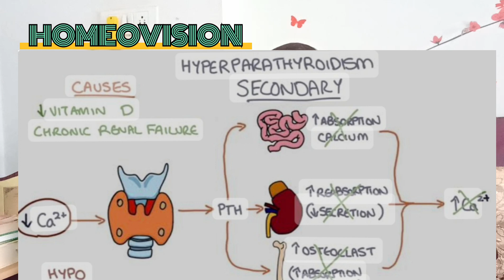विटामिन डी की कमी: नजरअंदाज न करें!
विटामिन डी की कमी क्या है ?
If you are not getting enough Vitamin D in the body, either due to a lack of sunlight or due to a poor diet, you develop a vitamin D deficiency. Your skin is capable of producing Vitamin D when exposed to sunlight, however, if you live in a cold country with limited access to the sun or have a sedentary indoor lifestyle it may cause low vitamin D levels. Fair-skinned individuals can convert more sunshine into vitamin D, those with more melanin in the skin are less efficient in producing vitamin D.

Why is Vitamin D necessary for the body?
Vitamin D is essential to the body as it helps:

Keeps Bones Healthy:
Vitamin D is essential in having healthy and strong bones. Without enough Vitamin D you may develop rickets, a disease in which your bones become brittle.

Helps Calcium Absorption:
Without vitamin D your body cannot process calcium effectively from your diet. When your bones are unable to absorb enough calcium you may develop osteoporosis, a condition where your bone becomes porous and loses density increases the risk of injury even in minor falls or accidents.

Low Immunity:
Vitamin D is essential in keeping your immune system strong and able to ward off the bacterial or viral infection. Low Vitamin D can lead to infections such as colds, bronchitis, and pneumonia.

Weak Bones and Back Pain
Studies have found that many who suffer from Vitamin D deficiency also suffer from chronic back pain. They also experience pain in the legs, ribs or joints.

Mood Swings:
Low blood levels of vitamin D were also correlated with depression especially in the older demographic. This is especially the case in colder countries where people suffer from seasonal depression in the winter months.

Hair Loss:
Severe hair loss, especially in women, has been linked to low Vitamin D levels. Alopecia areata a disease where patients lose clumps of hair has been linked to a lack of Vitamin D.

Inflammation:
Vitamin D plays a role in controlling inflammation in your body. It is essential in fighting off infection and helping your wounds heal. Lack of vitamin D can cause improper healing of your wound.

Vitamin D deficiency causes
Poor Diet:
If you follow a strict vegan diet, chances are you may be suffering from low Vitamin D levels. You may need to take vitamin D tablets or vitamin D supplements as most of the natural food sources of vitamin D are non-vegetarian such as fish oil, beef liver, and milk.

Sedentary Lifestyle:
Your body makes use of sunlight to produce vitamin D in the body. However, if you are mostly indoors or live in a cold country you may be at risk of developing Vitamin D deficiency.

Dark Skin:
Melanin in your skin reduces its ability to make vitamin D in response to sunlight. Hence if you are dark and have relocated to a country with less sunlight you may need to take Vitamin D3 or Vit D orally.

Treatment for lack of Vitamin D
Your need for vitamin D depends on a variety of factors including your sunlight exposure, your diet and your bill of health. If any of these factors lead to a lack of Vitamin D your doctor will recommend that you take Vit D supplements to ensure you meet the recommended guidelines.

Here are the recommended levels of Vitamin D as per your age.

Infants (0-12 months) – 400 IU
Children to Adults (1-70 years) – 600 IU
Aged (71+) – 800 IU
Lifestyle changes to get more Vitamin D
Spend Time in the Sun:
It is recommended to spend at least 10 – 15 minutes in the sun every day. Adopt a hobby or a sport like cycling, running, rowing, or football that gets you out in the sun every day. This can help you get your daily dose of Vitamin D.

Ensure your Office Space has Ample Sunlight:
You spend up to 8 hours every day at your office. If it’s cramped and dimly lit, you’ll likely develop low Vitamin D symptoms. So ensure that your office has access to sunlight and is well ventilated.

Dietary changes for Vitamin D deficiency
Vitamin D is found in two main dietary forms cholecalciferol or Vitamin D3 found in fatty fish and egg yolks and as Vitamin D2 ergocalciferol found in certain mushrooms and plants. Here’s how you can increase your intake of vitamin D through your diet:

Consume a healthy amount of Fish (Cod, Salmon, Tuna)
Have eggs for breakfast
Incorporate fortified foods into your diet
Have beef liver
Incorporate cheese and milk into your डाइट

vitamin D3
vitamin d deficiency symptoms
vitamin d3
bone pain
muscles pain
bone deformity
cardiac health
signs of vitamin d deficiency